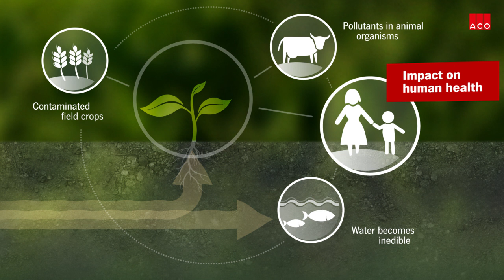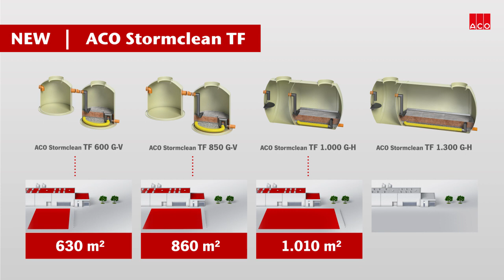ACO Stormclean TF (Technical Filter)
The ACO Stormclean TF cleans rainwater from an intensive use of the surface, even with heavy goods traffic. The filter material is suitable for rainwater from traffic areas (mineral oils, heavy metals, etc.) and metal roofs (copper and zinc).